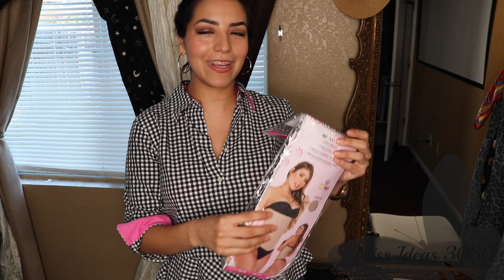Las mejores fajas para usar en el postparto!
Reduce tu cintura y luce un cuerpo mucho mas bonito en lo que llegas a tu meta. Fajas que si funcionan y forman tu cuerpo. Muchas fajas solo deforman tu cuerpo y como dicen, a veces lo barato sale caro!

Faja de tela que yo uso dia y noche: recuerda siempre contraer tu abdomen aun con la faja:

Faja para el ejercicio: este es similar a el mio.

Ignite Crema quema grasa:

Sweet sweat crema para reducir grasa: